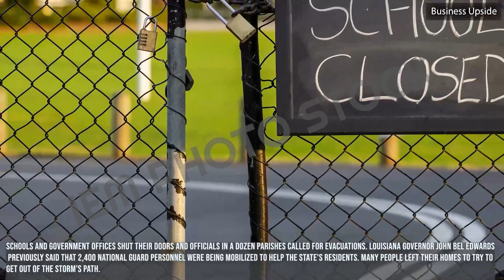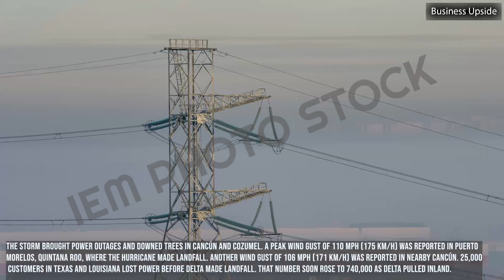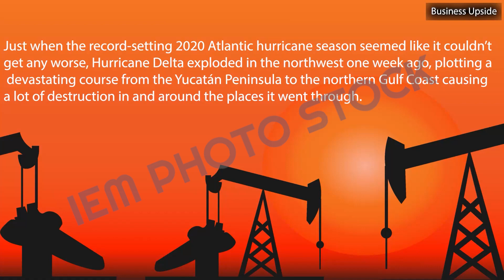All About Hurricane Delta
Hurricane Delta moved through the coasts of the United States and caused a lot of destruction. This video tells you the cause of the Hurricane and the Aftermath this Hurricane had in the parts of the US.